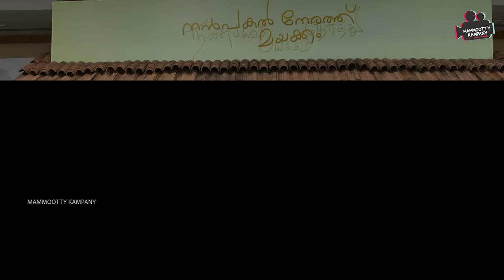Nanpakal Nerathu Mayakkam Special Interview with Mammootty | Miya | Mammootty Kampany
Nanpakal Nerathu Mayakkam Special Interview with Mammukka | Miya | Mammootty Kampany | Mammootty